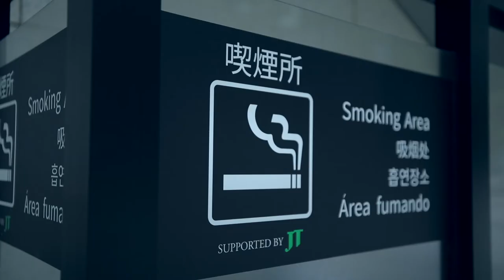Glazed Glass Candids - Street Photography in Tokyo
In this video Lukasz is covering some street photography tips for more candid photos, especially for beginners. Simple and easy tips that will change and challenge the way you shoot!